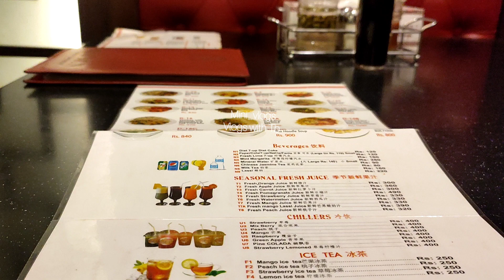The KIM MUN restaurant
The KIM MUN is a Chinese restaurant, yhan p hmain saray Chinese aur Pakistani food b milta hai is ka Khana acha tha mashallah kafi fried rice love it , aur dumbling b achy thy I recommend you all go and must visit  aur sitting arrangements  aur safae ka khass hiyal tha mashallah.